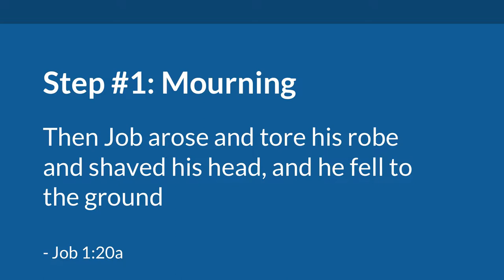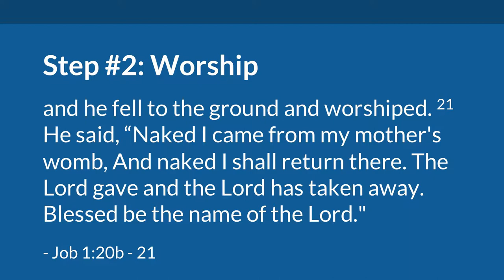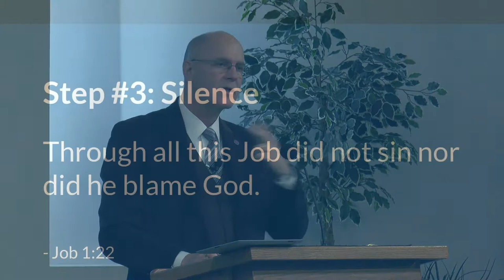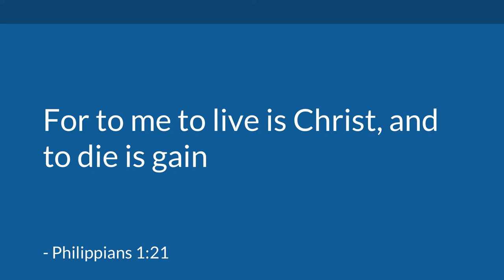A Christians Response to Death and Dying | Mike Mazzalongo | BibleTalk.tv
This lesson compares Job's response to death and dying with the famous five stage response originally stated by Elisabeth Kübler-Ross. (Job 1:1-ff)